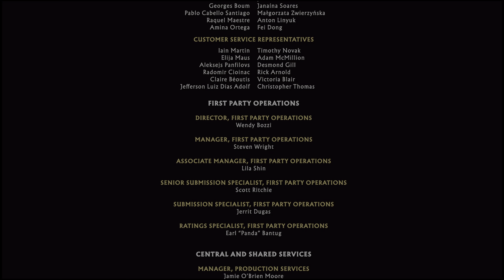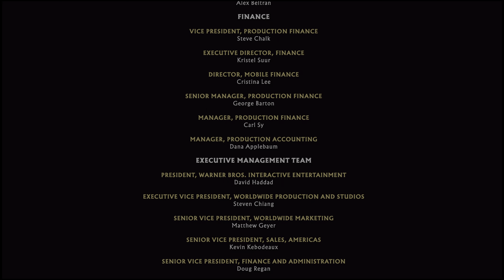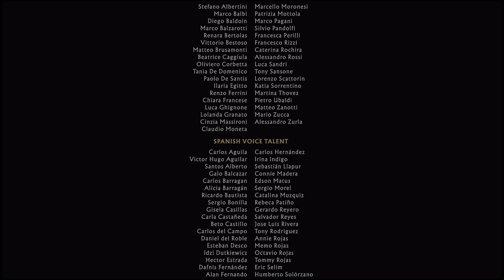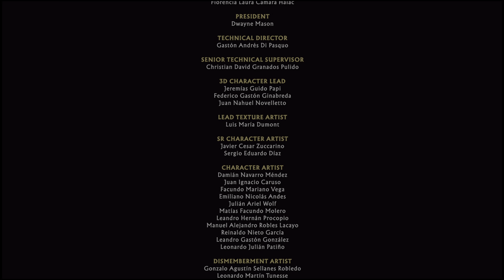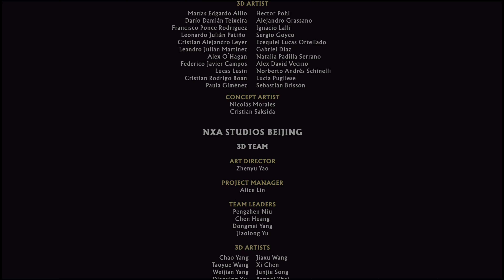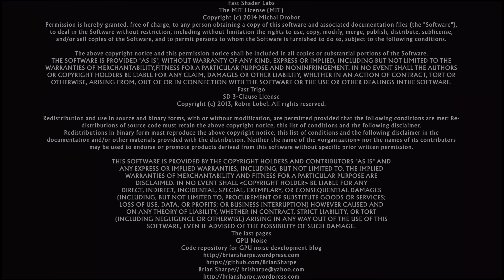Mortal Kombat 11 Ultimate Gameplay 32 (4K)